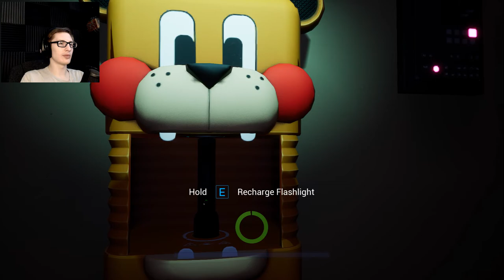THE BUGS... - Five Nights at Freddy's: Security Breach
{PT 2}
Don't get me wrong. I'm enjoying this game. But like, it needs polish so bad. I cut out most of the issues but holy shit.